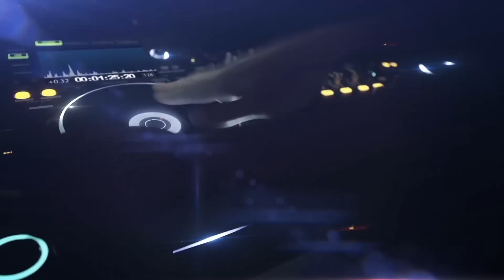CD FUSCA BLACK - INSANE DJ E MC ASSIS AO VIVO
CD: Fusca Black
DJ: Insane
MC: Assis
Músicas: 21
Gêneros: Dance, Forró

✔ Ative o sino de notificações!
✔ Curta!
✔ Comente!
✔ Compartilhe!